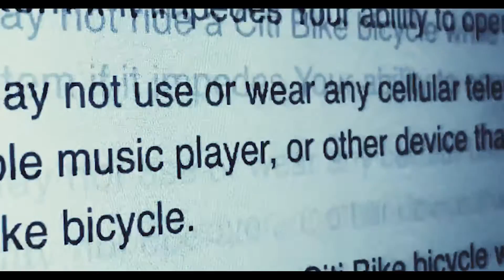Jameel Jaffer - Reframing the Debate on Free Speech (FoST)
2016 Future of StoryTelling Summit Speaker: Jameel Jaffer
Founding Director, Knight First Amendment Institute at Columbia University

The First Amendment protects what Americans view as fundamental human rights—the freedom to believe and express different ideas—from exercising religious choices to freedoms of speech, press, petitions, and peaceful assembly. Jameel Jaffer reminds us that freedom of speech is at the core of the national debate on privacy and government surveillance. We live in a world where we exchange personal data on a daily basis. But the limits and rules on who accesses and disseminates this information are largely undefined. This economy of information raises an even greater question: How can individuals explore information, think independently and creatively, and express their ideas if they feel they are being monitored? Are government-accessible Google searches limiting the individual rights of many, eventually leading to an unknown aggregate effect on society?